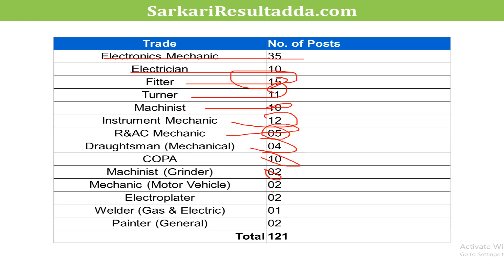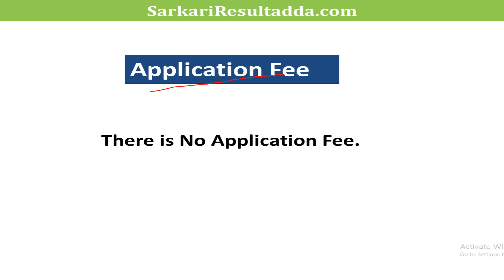Sarkari Result | Sarkari Result 2018 | Sarkari Results in hindi | latest Job | सरकारी रिजल्ट 2018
सरकारी रिजल्ट 2018
Sarkari Naukri
sarkari naukri  in hindi 2018
sarkari naukri in hindi